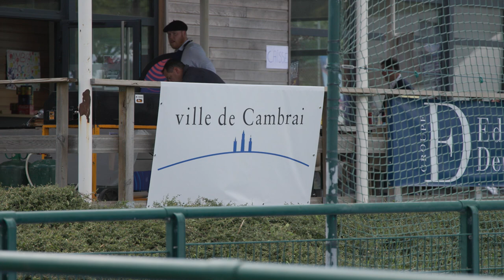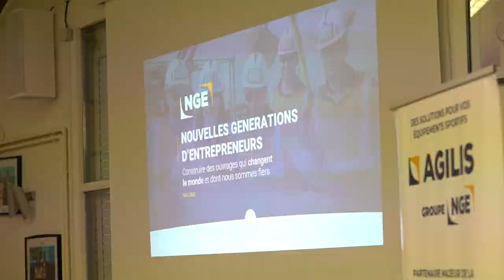Féminisation du Hockey ep.3 : Les Sportives de Haut-Niveau et l'insertion professionnelle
Flashback en 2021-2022 avec une série de 5 épisodes réalisés avec Sport En France sur la féminisation du Hockey.

Troisième épisode sur l'insertion professionnelle des Sportives de Haut-Niveau.